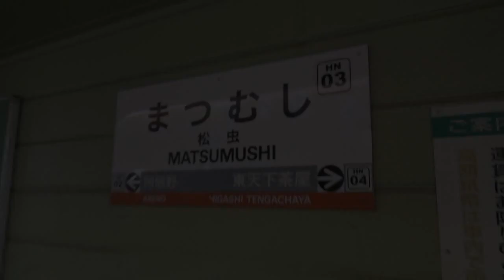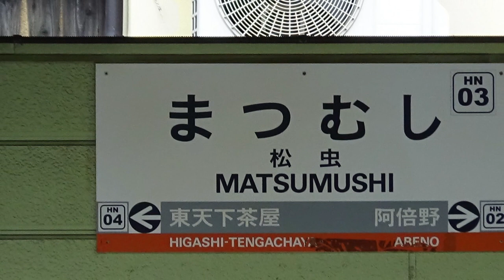あべのハルカスが見える、昔は上下渡り線があった!! のんびり気ままに鉄道撮影 743 阪堺電気軌道 松虫停留場編 Matsumushi Station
所在地：大阪府大阪市阿倍野区阿倍野元町1番　および松虫通一丁目1番

検索用単語置き場↓
阪堺線　、　703号